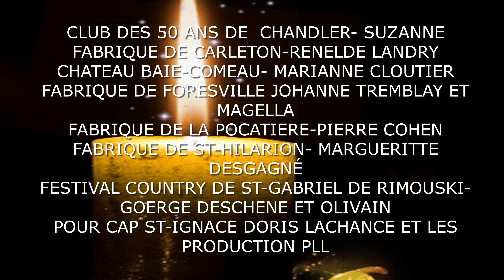promo pour live NOEL 2021 ET JOUR DE LAN 2022